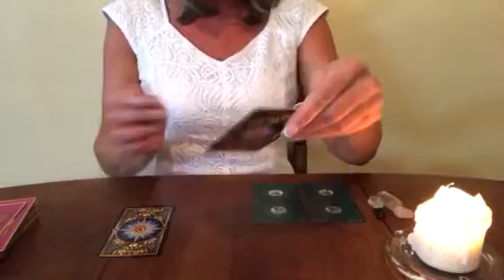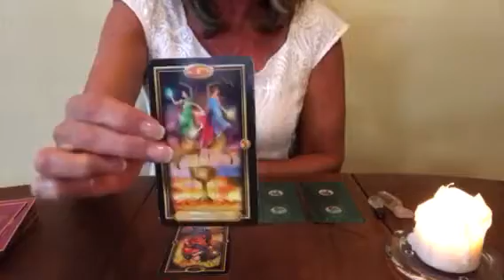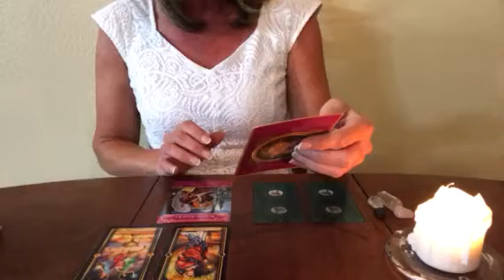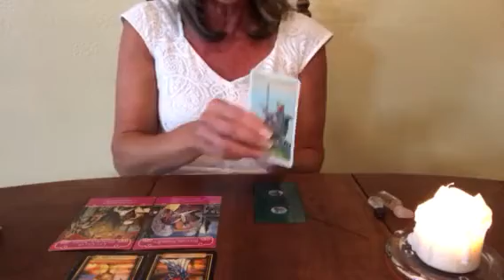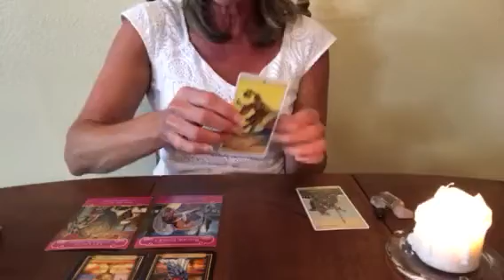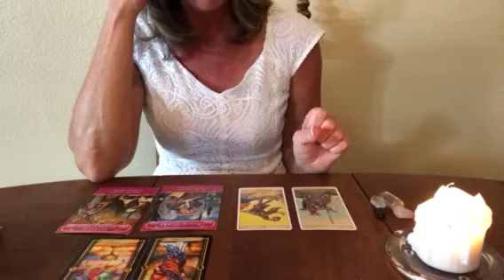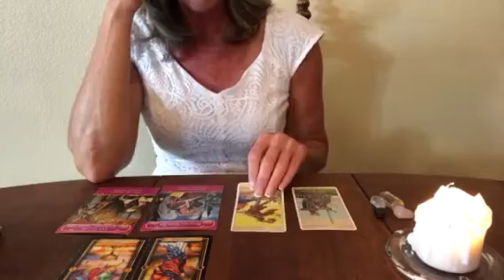Daily Insight for Saturday August 19, 2017